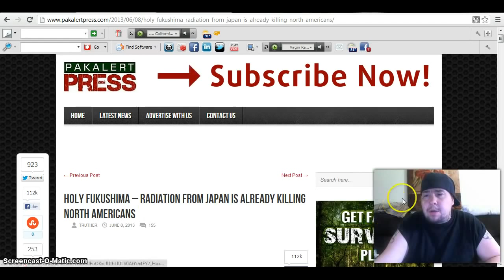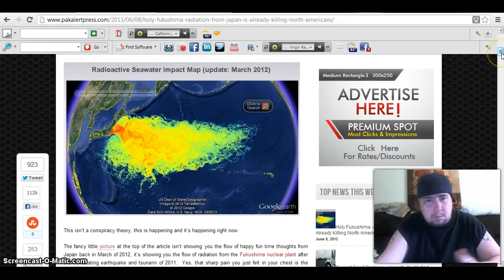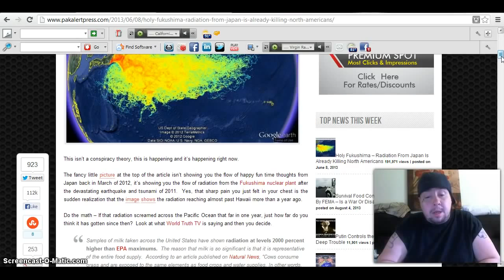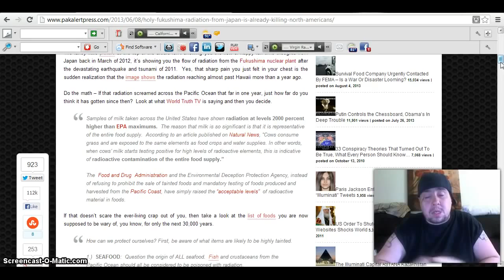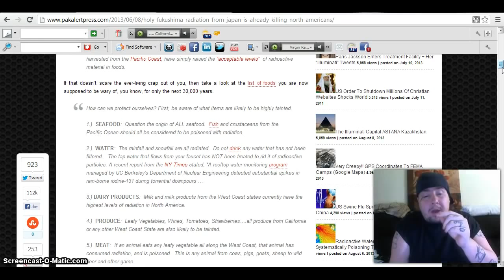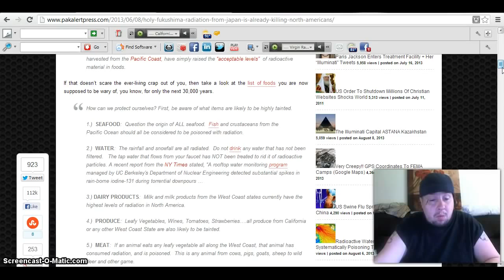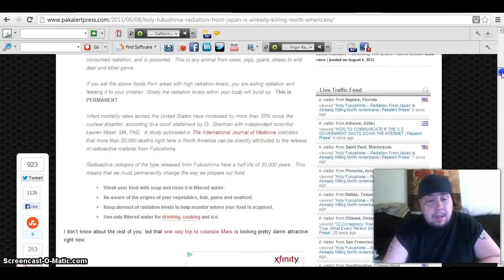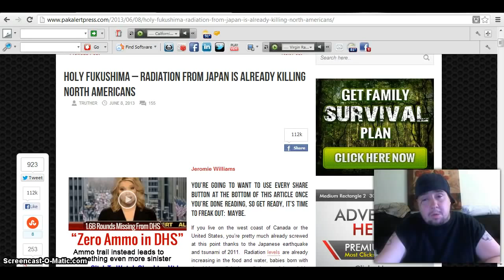Japan is dumping Fukushima waste water killing sea creatures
Forget about dirty bombs by ISIS.  Japanese are doing that by dumping Fukushima nuclear waste water to Pacific Ocean.  Since Fukushima, there have been 10,000 sea lions washed up in California coast died of malnutrition.  Their nuclear waste water is changing the eco system to break down in food chains.  Japan must stop dumping the nuclear waste to Pacific Ocean and help with clean up in other parts of the world other than Japan.  Before wasting your money for the Japanese products, think about that they gave the big middle finger to the world with Fuk-u-shit-ma.  Shinzo Abe's Nazi government is more busy suing governments like South Korea and Taiwan for import banning Fukushima fish and less care about cleaning up their mess. Shinzo Abe is grand son of Class A war criminal under Hideki Tojo who bombed Pearl Harbor and responsible for policy of torture & killing POW.  These crazy Nazi Japanese are also turning back on their nuclear plants in their earthquake country but the world is closing blind eyes on them.  Earthquake countries like Japan should never have nuclear plants.  Its too much risk to the world and we should ban them from having nuclear plants.  Its same story with their whales killing to extinction when everybody signed up for protecting intelligent species in our ocean.  Japanese have history of extermination with living species.  In South Korean Dokdo island, they killed all 50,000 sea lions to extinction during Japanese occupation of Korea.  There were too many lies and cover up from Japanese government and companies over Fukushima nuclear plants.  Hitachi engineer Mitsuhiko Tanaka who was involved with the production of metal container for nuclear fuel rods for Fukushima admitted about defects of container which was bent during 2.5 years of production but to save money Hitachi covered it up by push the metal container back and weaken the structure of nuclear rods container.  Also TEPCO who was managing Fukushima nuclear plants also tried to stop sea water flowing into nuclear reactors to stop salt water damages to the plants after their 3 back up cooling systems all failed but their nuclear engineer Masao Yoshida disobeyed the company order and dump the sea water into reactor to cool it down for further spread of explosion and radiation.  Japanese company was more concerned for saving money than saving lives.  Masao Yoshida died of cancer 2 years later but TEPCO refused to admit that he died of radiation exposure during nuclear clean up and blamed on his health.

IAEA isn't going to do anything to Japan for awhile.  The world is screwed with Japanese Yukiya Amano as head of IAEA (International Atomic Energy Agency) department.  He said Fukushima was act of mother nature and not a human error but that is a complete lie.  He is trying hard to let Japan keep nuclear power while risking everybody's lives with another potential major nuclear accident in Japan.  Japan is sitting on moving earth crust.  One of these days, it will go under and drag 54 of their nuclear power plants with it and destroy humankind.  This is not if but when.  Countries with lot of earthquakes like Japan should be banned from using nuclear power plants.  There are alternate power sources available like wind and wave power.  Japan has 2nd largest foreign reserves in the world with $1.2 trillion dollars which they can use but they are trying to save money and decided to turn on their nuclear plants again after Fukushima accident.  First one they opened was Kyushu island because they thought it was safe being far away from Fukushima but it was hit by another major earthquakes in 4/15/16.  Nowhere is safe from earthquakes in Japan but they plan to open 4 more nuclear plants soon.  This is a madness and the whole world closed blind eyes to Japan.  I am not against nuclear power but earthquakes country like Japan should be banned from using nuclear plants.  It's a common sense.

4/15/16 Most recently, Kyushu Japan was hit with major earthquakes again near only active nuclear plant after Fukushima accident. Shinzo Abe thought Kyushu was safe because it is far away from Fukushima but as I said before no where is safe from earthquakes in Japan. IAEA need to ban Japan from having nuclear plant. If Japan sink with their 50 nuclear plants so goes humankind down the drain.